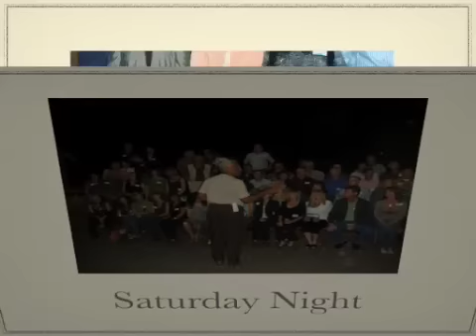RBHS Class of 78 Reunion